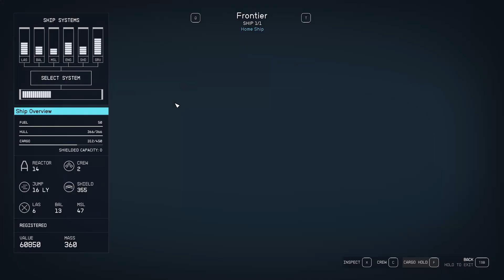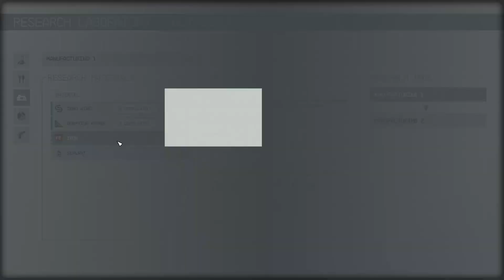Starfield / Vo vesmíre je to takže a vykradneme vesmírnu stanicu teda niečo si požičiame. / CZ SK 3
Novy partnerka do boja Sam.